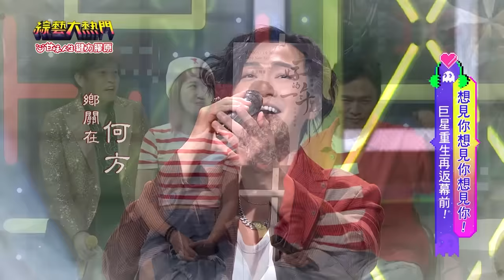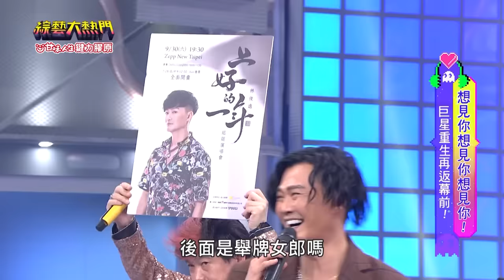費玉清驚喜合體陳小雲 聲音太像簡直比原唱好聽？！訪問時長太久康康坐不住充當舉牌女郎！｜綜藝大熱門 精華